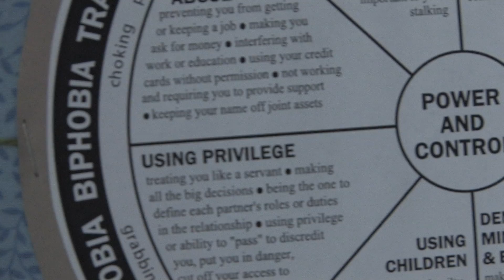Family Crisis Services on FOX23's Your Hometown hosted by Amie E. Marzen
Family Crisis Services is working to end domestic violence in Maine's Cumberland and Sagadahoc counties and provide assistance to survivors and victims.  Please call the hotline or reach out if you need help, you are not alone.  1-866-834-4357